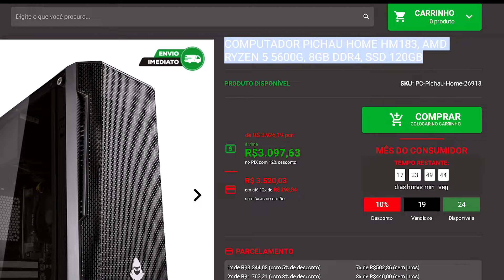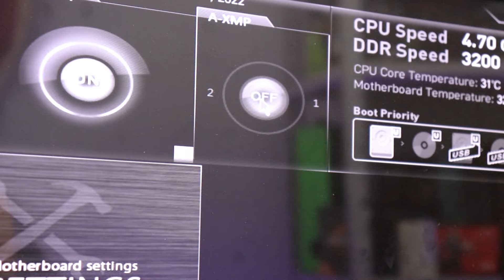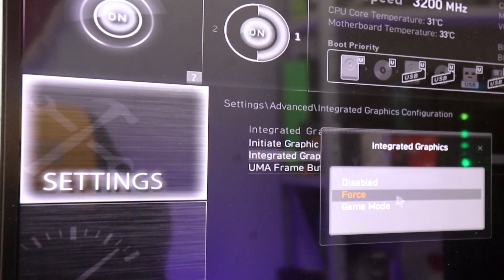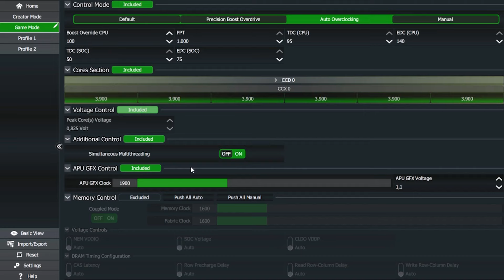Como melhorar o FPS em JOGOS no seu PC GAMER (RYZEN 2200G, 3200G 4650G, 5600G, 5700G e ATHLON)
Fala Gamers, blz? Se liga nesses 5 PASSOS para tirar o máximo do seu gráfico integrado, as melhores configurações para melhorar o FPS do seu Pc Gamer sem placa de vídeo!

OUTROS PRODUTOS QUE RECOMENDO:

Headsets:
+ Custo Beneficio

Teclado Mecanico
+ Custo Beneficio

Mouse Gamer
+ Custo Beneficio